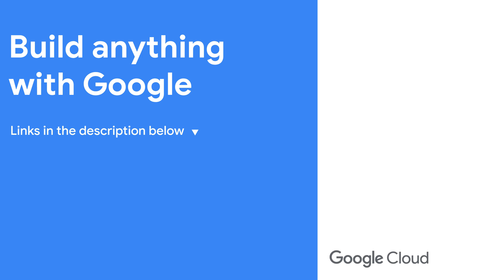We asked Googlers for that magical Cloud feature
We sat down with Googlers and asked them about which tools add magic to their projects. From Cloud Run, to global availability, watch along as Googlers share the features that continue to wow them on Google Cloud.

Speaker: Anthony Bushong, Luis Urena, Anu Srivastava, BIlly Jacobson
Products Mentioned: Google Cloud